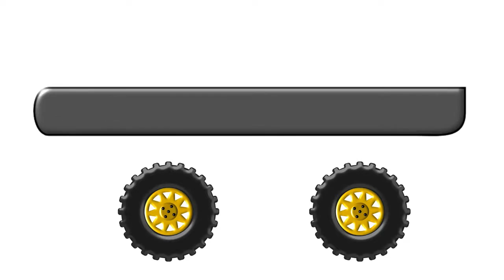MONSTER TRUCK VIDEO FOR CHILDREN-BUILD TRUCK CREATIVE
KID TOY COMPANY 707 video channel is education and entertainment just for kids, toddlers, infants, preschool and kindergarten. This channel is dedicated to introducing basic learning for children with funny animated video of us in, arithmetic learning the alphabet, learning letters, geometric and color with 2D and 3D animation fun school cartoon. have fun and enjoy the view of our animated video, it's easy to understand and you can see the monster trucks, garbage trucks, police cars, police cars pull, timber trucks, timber ships, mini cars, crushing cars, monster trucks, monster jam, tractors and bulldozers.
Thanks for watching and do not forget to register and LIKE and SHARE You can see other videos we like freedom of action monster, monster trucks crush, monster truck stunts 2015, monster truck racing, monster truck adventure, destroying monster trucks, vans monster jump, monster trucks jumping over cars.